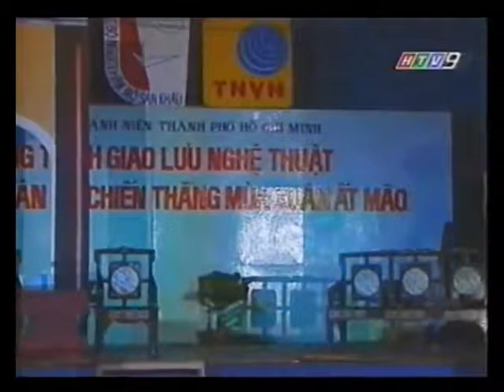Kịch LÁ SẦU RIÊNG Trích đoạn [V Channel]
Kịch  LÁ SẦU RIÊNG Trích đoạn [V Channel] Bảy Nam, Kim Cương, Chánh Tín